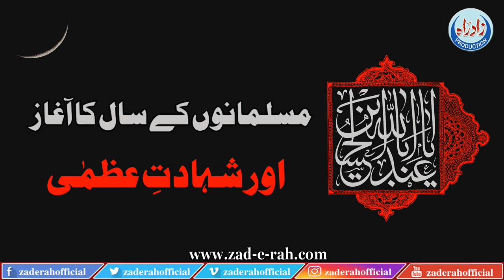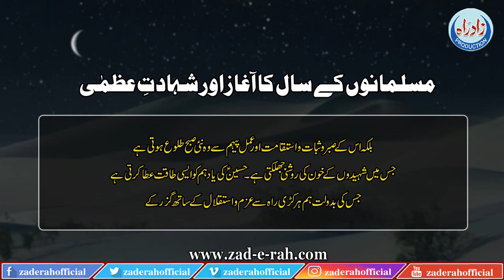The beginning of Muslim's new year and the martyrdom of The Magnificent | Zad-e-Rah Official | 2020